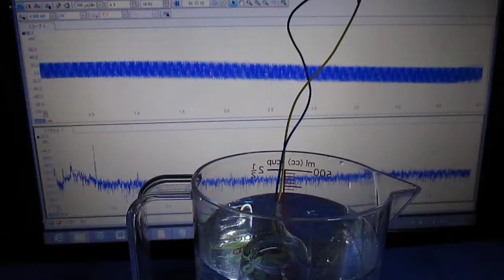超音波‹表面弾性波・Surface acoustic wave›実験 Ultrasonic-labo